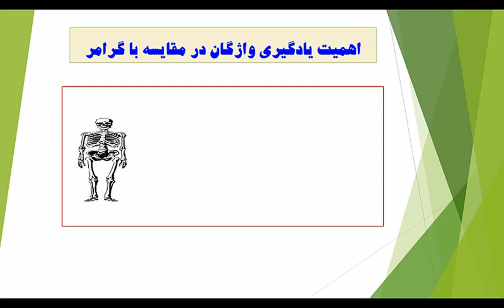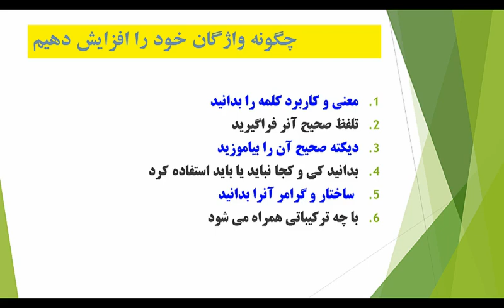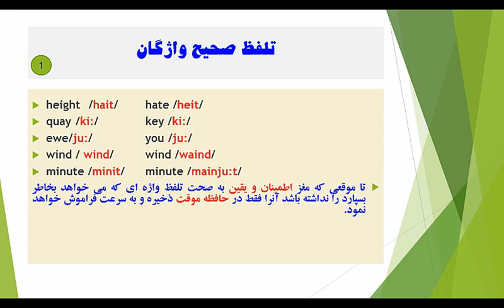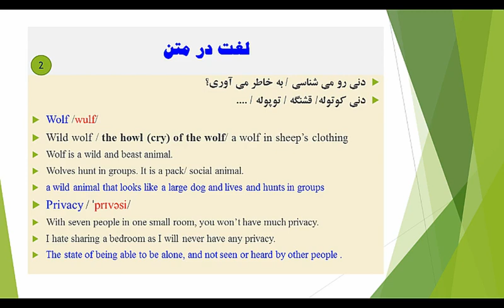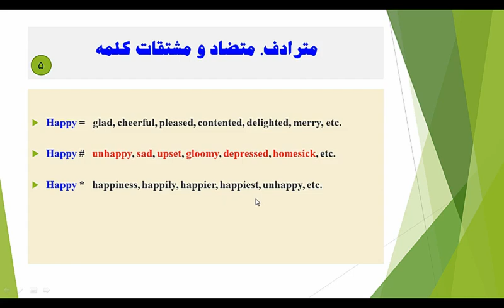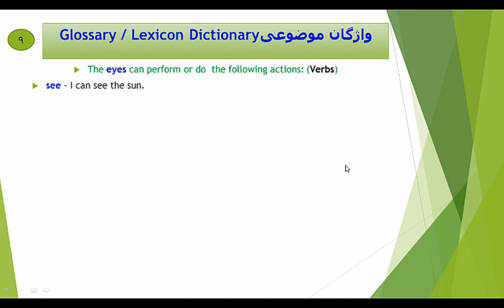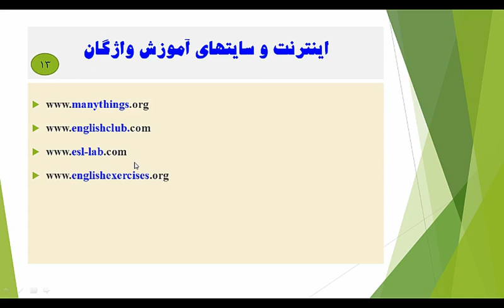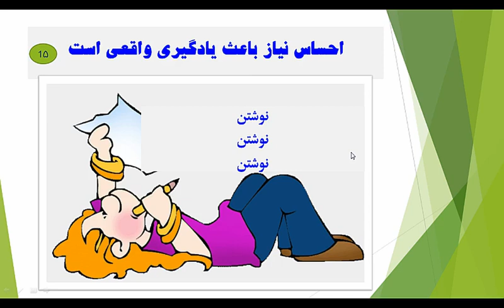Reading Comprehension Skills - مهارتهای یادگیری و افزايش واژگان - Learning & Increasing Vocabularies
آموزش درک مطلب، کلوز تست و مهارتهای خواندن برای کنکور (گرامر سال سوم و چهارم دبیرستان) - اکبر ظهیری Akbar Zahiri
دوره کامل درک مطلب و کلوز تست مجموعه انگلیسی برای کنکور به همراه فیلم های آموزشی کامل بررسی سوالات کنکور زبان انگلیسی کلیه رشته های ریاضی، تجربی، هنر، زبان، انسانی سال ۱۳۹۳
یکی از کامل ترین و بهترین دورهای تدریس مهارتهای خواندن و درک مطلب و کلوز تست برای درک مفاهیم متون انگلیسی و سوالات کنکور و تافل و آیلتس به همراه بررسی و تجزیه و تحلیل انواع نمونه سوالات درک مطلب کنکورهای سالهای مختلف با توضیحات کاملا تشریحی و همچنین آموزش نحوه درک معانی لفات و کلمات و واژگان ناآشنا با استفاده از مهارتهای متفاوت یادگیری لغات و واژگان اطراف و همچمین نحوه استفاده از ساختار و گرامر جملات ئر درک معنی جملات
English Grammar & Reading Comprehension and Skills, Cloze Test,